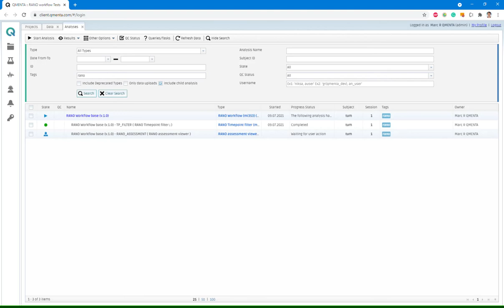RANO Response Assessment In Neuro-Oncology - Short Demo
Easy-to-use RANO assessment tool where the workflow automatically sorts the available time points. Depending on whether the analyzed session is the first time point or a follow-up, it generates a specific configuration for the next steps in the assessment.
In the viewer, the user can draw callipers (two perpendicular rulers) over the structures of the image. If a previous session was already processed, it will show the images and callipers of the previous session as well, to serve as a reference.
Finally, the tool will set some metadata/eCRF fields depending on the sum of products of the calliper of the current and previous (if existing) sessions.

QMENTA provides Medical Imaging Solutions for Clinical Trials and Studies
Data Management, AI Analysis, and Medical Imaging Reading Solutions